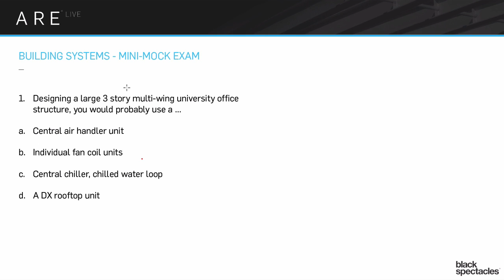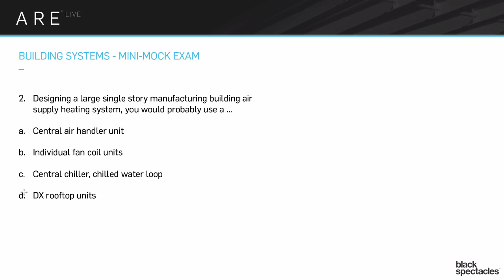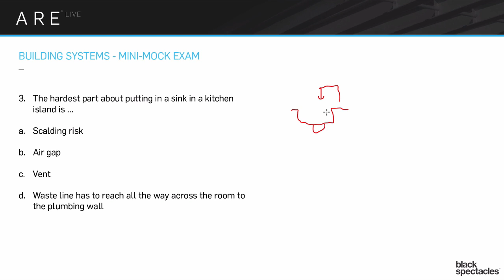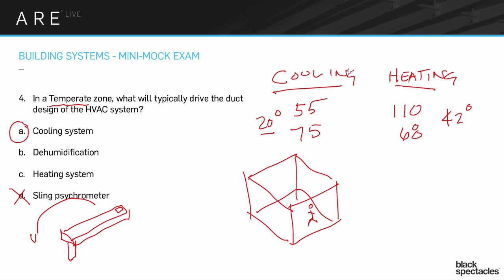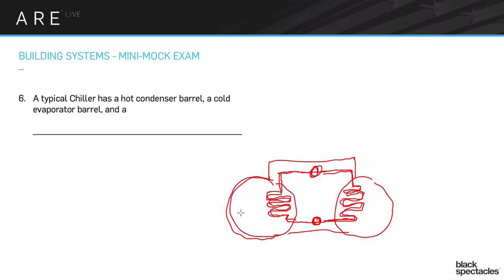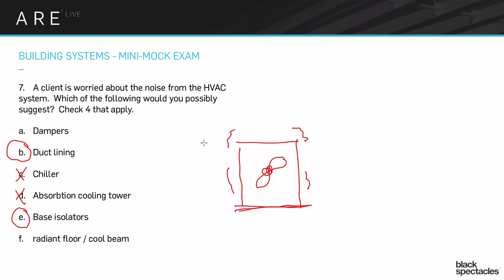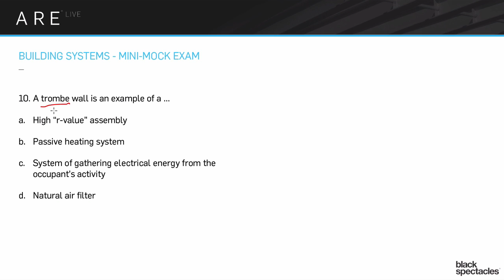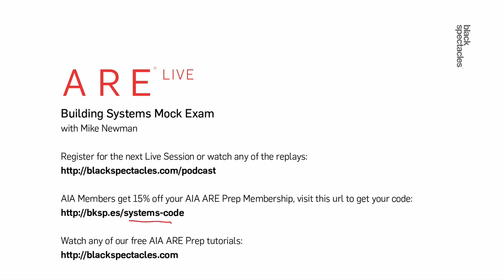Everything AND the Kitchen Sink: A Building Systems Mock Exam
Join Marc Teer and Mike Newman as they review the answers to the Building Systems Mock Exam in this episode of ARE Live. This episode will help you recognize the different systems and the factors that go into choosing the right one for the project, and it will also help you understand the different components of systems. You can download this mock exam and answer the questions yourself, and then listen in. The questions will help you develop a strategy for how to study for the exam and some of the terms you’re going to see in this exam such as Chillers, Chilled Water Loops, Evaporators, DX Rooftop Units, and Base Isolators.

Mike Newman is an instructor for the ARE Prep Curriculum powered by Black Spectacles, he’s an Adjunct Professor at the School of the Art Institute Chicago, and he also runs his own architectural practice, SHED Chicago.